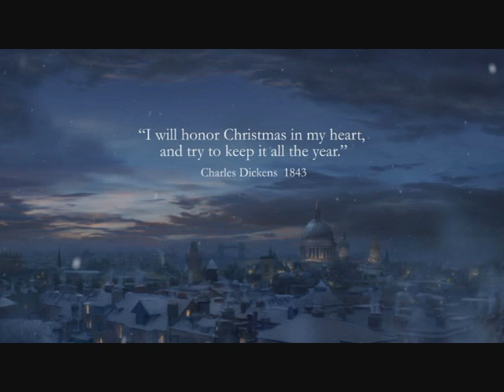jingle bells shut up and dance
Let's go. beginning the Christmas' season.
Hope & Joy
Kisssssss